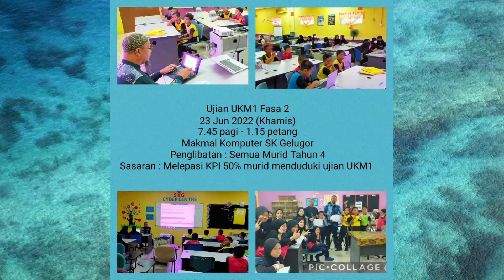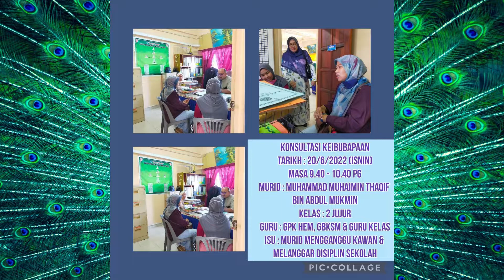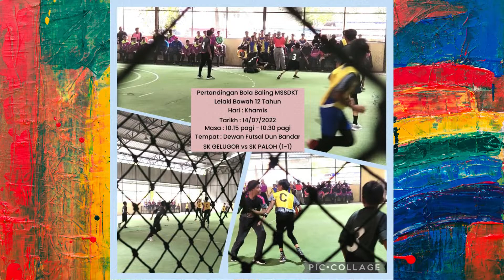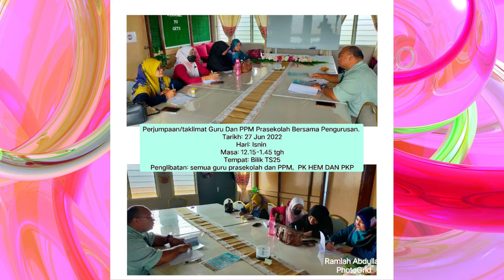EPISOD KHAS(GETs AKTIVITI@PROGRAM JAN-JULAI 2022)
PROGRAM SEKOLAH